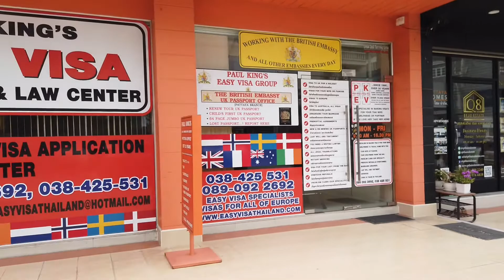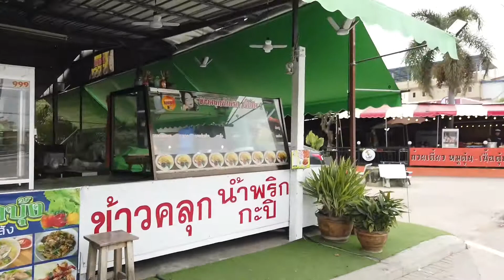Walk-Central Pattaya Rd To Sukhumvit, Pattaya, Thailand